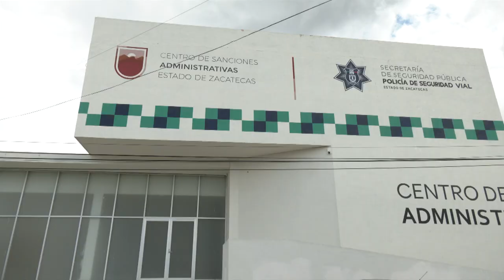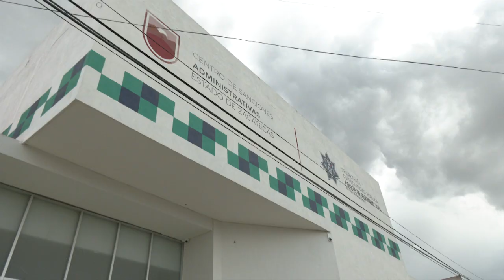Probable, que Torito esté listo para la Fenaza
En próximas fechas se publicará la normativa con la que operará el Centro de Sanciones Administrativas, mejor conocido como “El Torito”, a través del cual se busca reforzar la vigilancia y la conciencia sobre el consumo de alcohol.